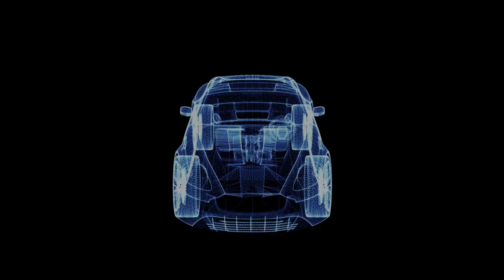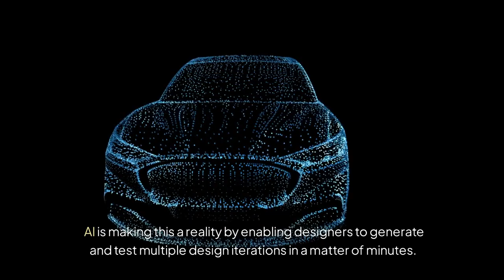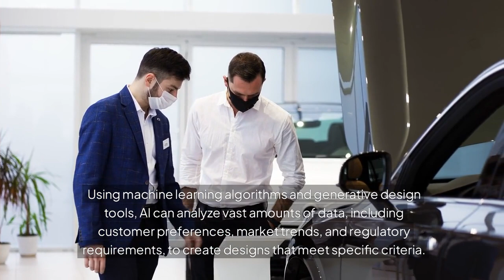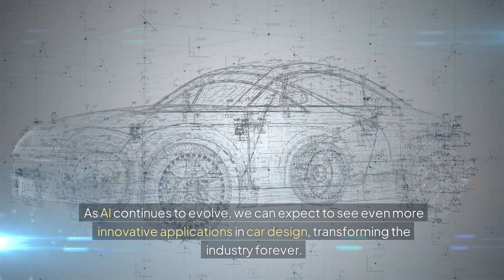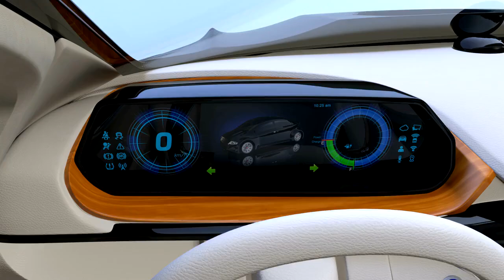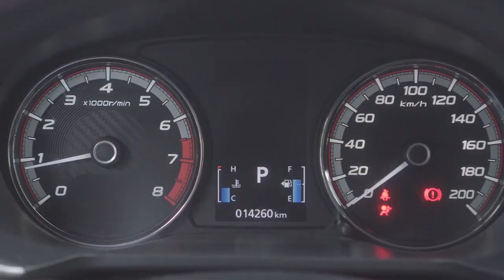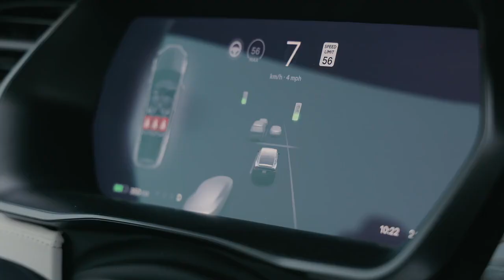How AI is Revolutionizing Car Design | Part 1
In this two-part series, we explore "How AI is Revolutionizing Car Design." In Part 1, we'll dive into how artificial intelligence is transforming the automotive industry, from streamlining design processes to enhancing creativity. Discover how AI is being used to create smarter, more efficient vehicles, and what this means for the future of car design. If you're passionate about cars and technology, this video is a must-watch!